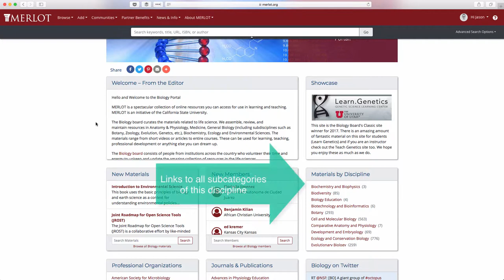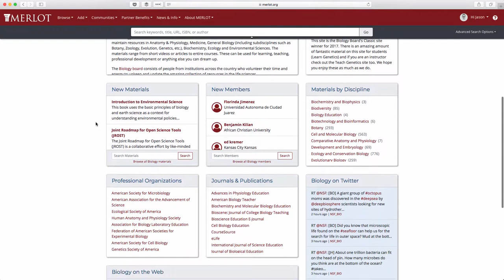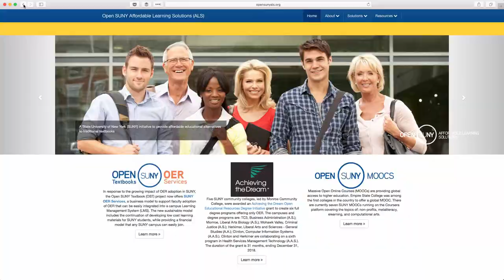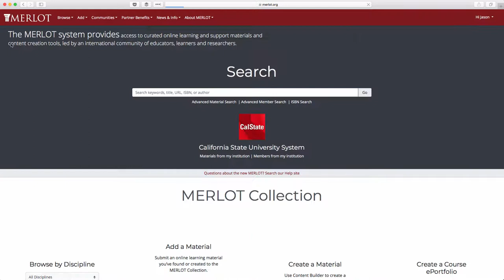MERLOT Communities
More than just a collection, MERLOT is also a community - of educators, learners, researchers, and partners